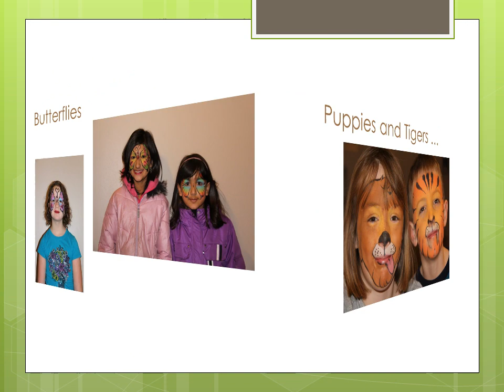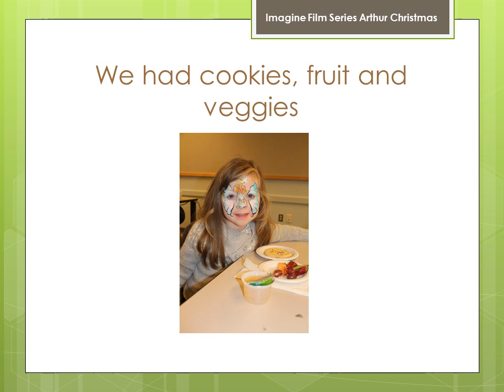Imagine Film Series - Arthur Christmas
The Imagine Film Series features films that appeal to families. The films are shown in the Lecture Theatre at Ontario Shores Centre for Mental Health Sciences (Ontario Shores).